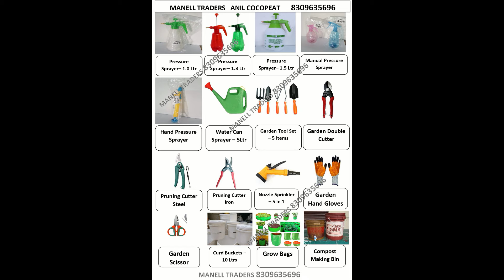Manell Traders Organic Garden Store Terrace & Home Gardening Organic Bio Fertilizers Suppliers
Anel - 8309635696 Gardening Products Reviews And Garden Soils Preparation. Plants Growing Tips and DIY Actions, Harvesting Tips